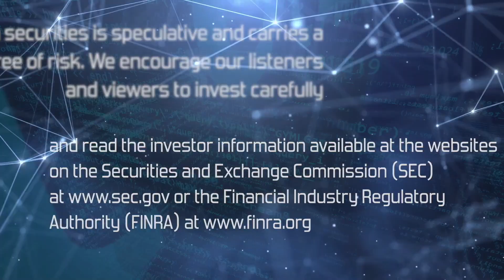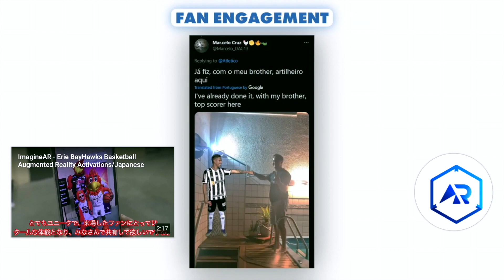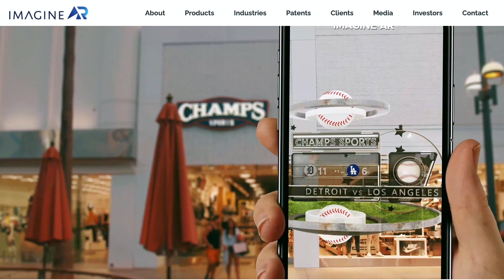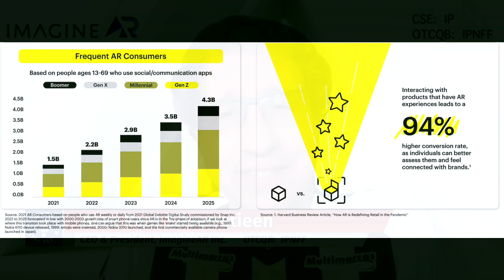Big Biz Show Interview with CEO of ImagineAR, AlenPaul Silverrstieen 07/12/21/ augmented reality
Big Biz Show hosts interview ImagineAR CEO Alen Paul Silverrstieen to know more about the future and the opportunities for investing In Augmented Reality and ImagineAR
augmented​​ reality
basketball​​ augmented reality activations
bookyourstadium​​.com
Alenpaul​​ Silverrstieen
Augmented​​ reality for retail
 imaginear stock